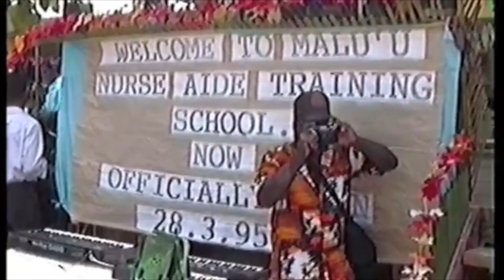Solomon Islands, Malu'u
Malaita Province, March 1995